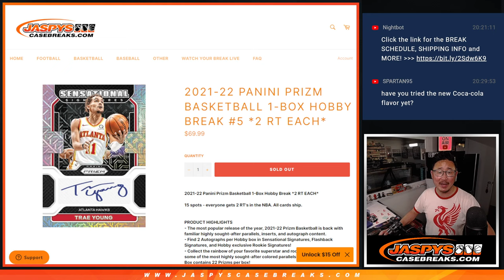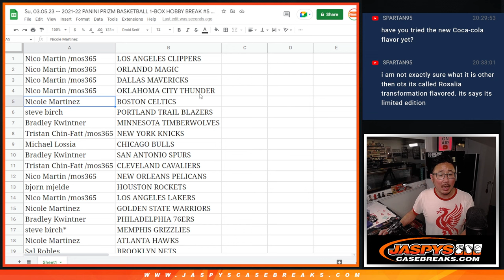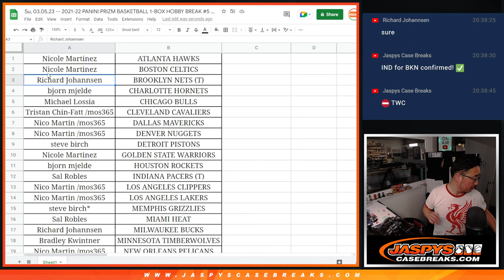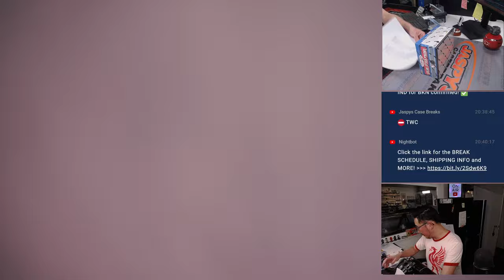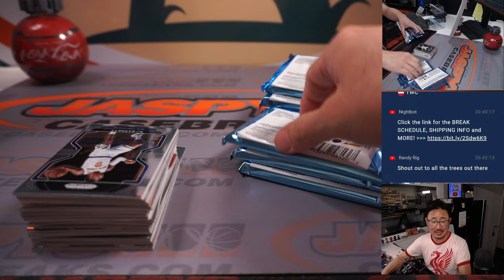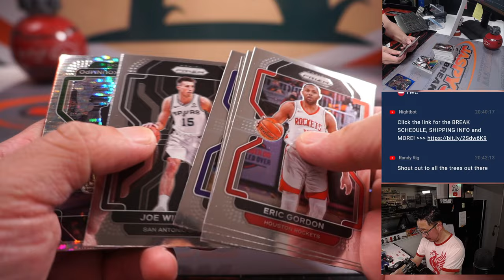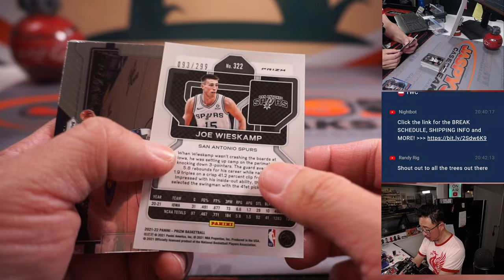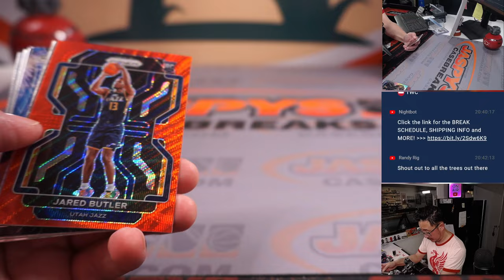Su, 03.05.23 -- 2021-22 PANINI PRIZM BASKETBALL 1-BOX HOBBY BREAK #5 *2 RT EACH*